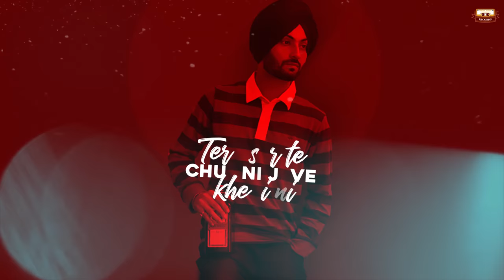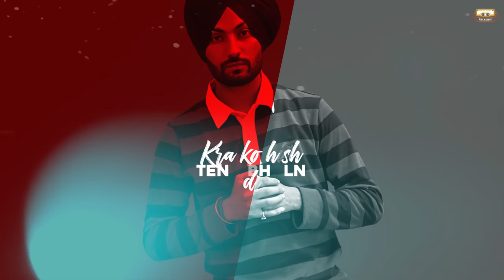Dabda Kithe C (Full Song) : Rabaab Sandhu | Punjabi Song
Gem Tunes Punjabi & Rao Inderjeet Singh Presents "Dabda Kithe C" Punjabi Song. Sung by Rabaab Sandhu. Music is given by Barrel Music. Lyrics are penned by Jasman.

♪ Amazon Music

Song : Dabda Kithe C
Singer : Rabaab Sandhu
Lyrics : Jasman
Digital Promotion : Gem Digital
Producer : Rao Inderjeet Singh